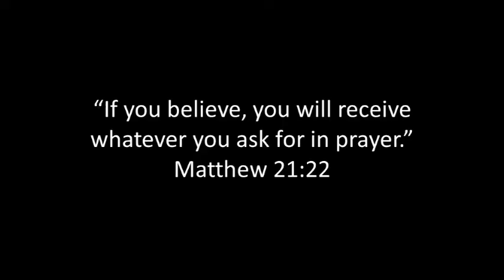The Power Of Prayer: Video Devotional By Raquel Blanchard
Raquel looks at Matthew 21:22 and reminds us of the power of prayer.